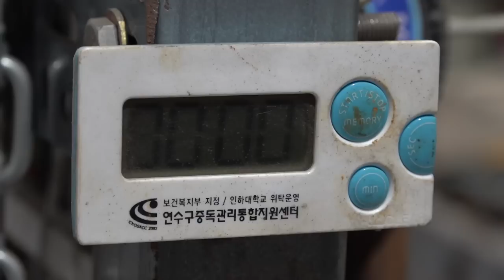amazing results! process of making big Damascus hatchet. Skilled Korean Blacksmith